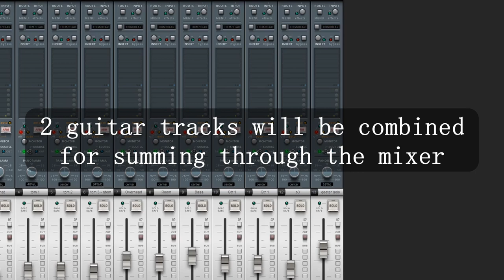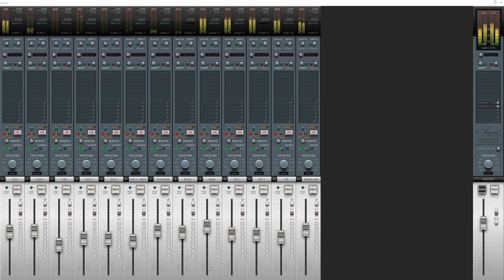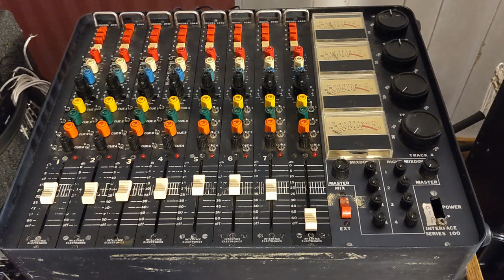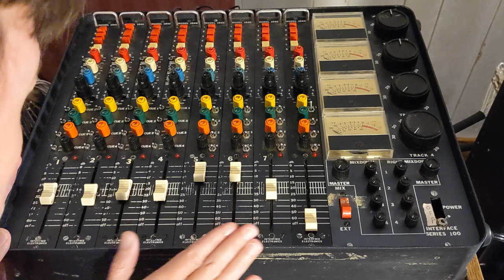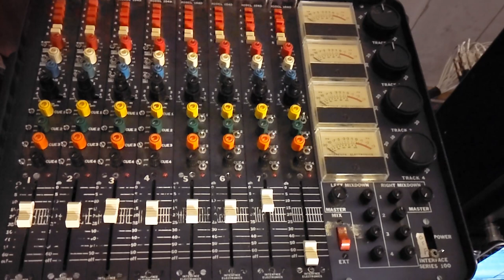Vintage Mixer Summing with Inductor EQ and Transformers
00:00 Start
00:09 Introduction
00:56 Digital version
03:03 analog summing demonstration
04:02 Interface Electronics summing demonstration
06:00 Summing observations
06:49 Pushing the mix into the console transformers
08:56 Summing observations
10:30 Summary and thank you!

There are even more than this list if you search for any of these bands on iTunes.